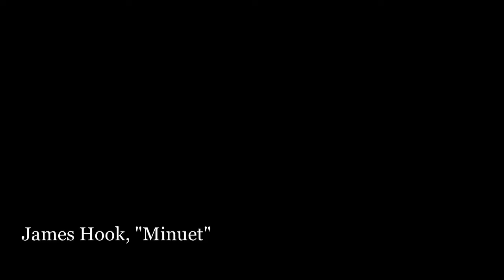James Hook "Minuet"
Dr. Jason Sifford, piano
The University of Iowa Piano Pedagogy Video Recording Project
IMTA Level B2

The leveling of the pieces is copyrighted by the Iowa Music Teachers Association, who has given us permission to use it for this project. To receive a repertoire list, please contact IMTA directly.